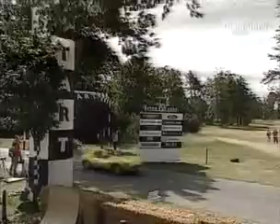Goodwood Festival Of Speed 1995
This was on a old VHS tape I had recorded in 1995 from the Discovery Channel. I have cleaned up the audio & cropped the video.

The Goodwood Festival of Speed, commonly abbreviated as FoS and referred within the United Kingdom as the Festival of Speed, is an annual hill climb featuring historic motor racing vehicles that is held in the grounds of Goodwood House, West Sussex, England. It was started in 1993 by the present Earl of March in order to bring motor racing back to the Goodwood estate - a location steeped in British motor racing history. Shortly after taking over the estate in the early nineties, Lord March (as he is formally known) wanted to bring back motor racing to Goodwood Circuit, but did not have the necessary permit to host a race there. Therefore he instead hosted it on his own grounds. With a small selection of entrants made up of invited historic vehicles, the first event that took place on Sunday 13 June proved to be a success, taking in a crowd of 30,000 despite a date clash with the 24 Hours of Le Mans that year. For the following year, the event expanded to two days, and in 1996 added one extra day on Friday. After its date clash for the first event, Lord March would ensure that the event would never be allowed to clash with either Le Mans or Formula One races.